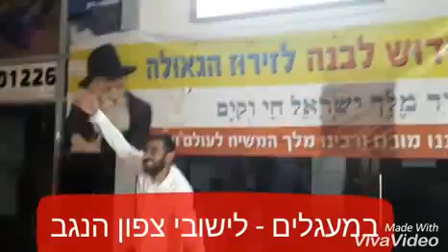קידוש לבנה לזירוז הגאולה חשון תשע"ח הרב ליאור מלכה